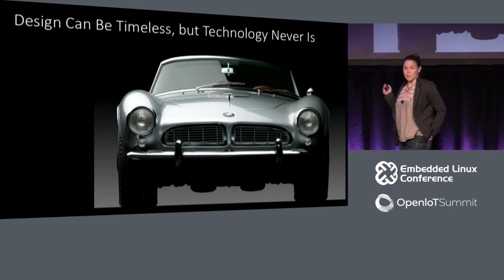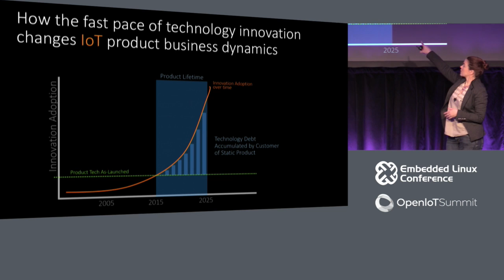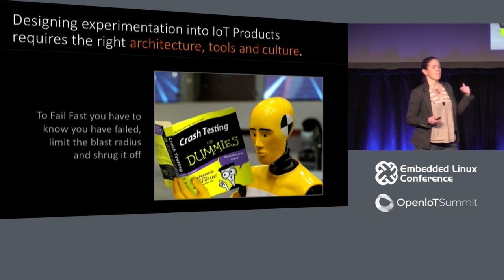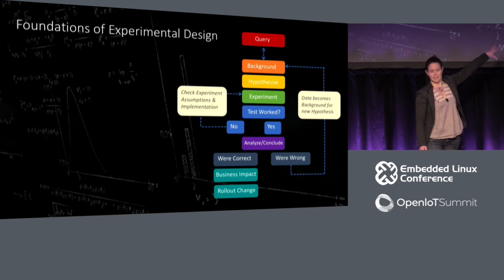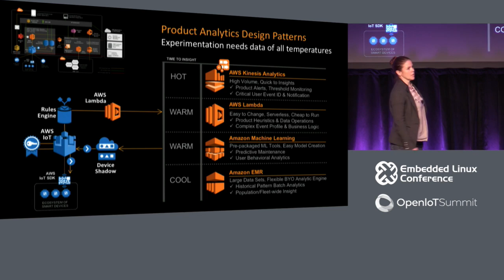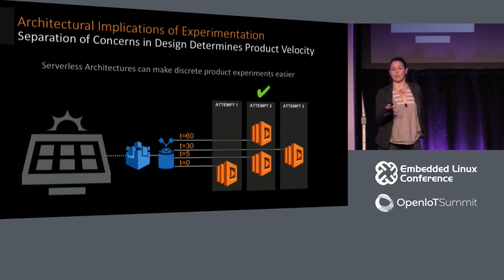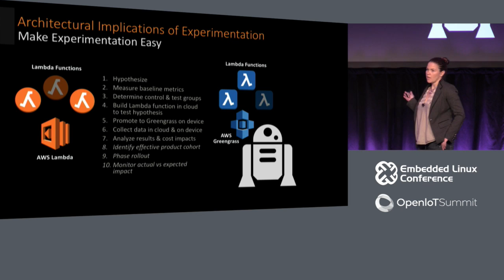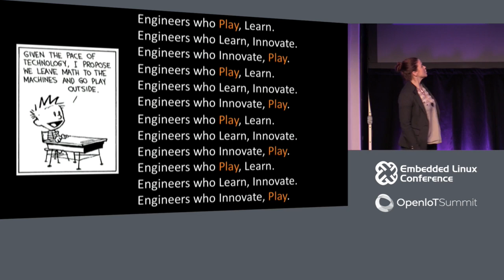Keynote: Making IoT Experimentation Easy - Sarah Cooper, GM of IoT Solutions, Amazon Web Services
It used to be that when a product shipped, the innovation and design side of the product lifecycle were done. Innovation was a finite event somewhere early in the product design phase. With the advent of agile build methodologies and continuous delivery, cloud software customers have come to expect applications to adapt and improve over time. In 2016 alone, AWS shipped 1017 new features and services. To have the same vibrancy in device innovation, product experimentation and impact measurement have to be easy.  New tools and paradigms are bringing the speed and frequency of cloud software innovation to embedded devices.

About Sarah Cooper
Dr. Sarah Cooper is AWS’s GM of IoT Solutions. With 15yrs experience building IoT devices and platforms, she serves as vice chairwoman of the Internet of Things Community, dedicated to education and information sharing amongst the IoT practitioner community. Formerly, M2Mi’s Chief Operating Officer, Sarah was named an IS 50 Most Empowering Women in Business, recognized Top 100 Wireless Technology Expert by Wireless World, a National Academy of Engineers Frontiers of Engineering Awardee. She's a multidisciplinary entrepreneur, ask her about the medical battery that runs on body temperature, quantum effects in nanomaterials, clay mining in Utah and what happens when you forget to tell family and friends the FBI is doing a background check for a new job at a nuclear facility.